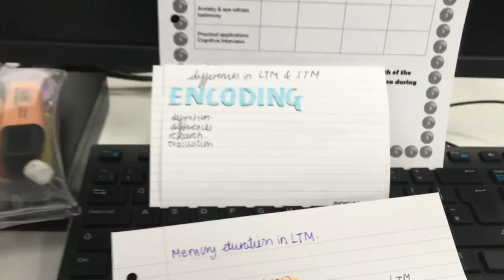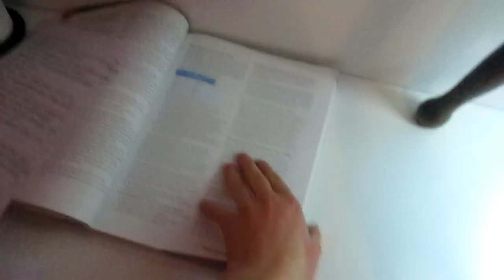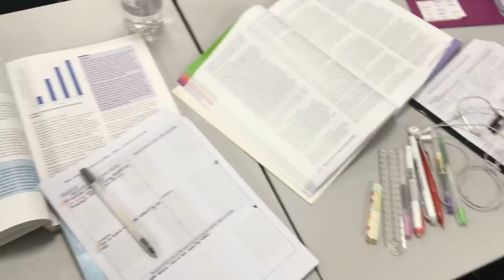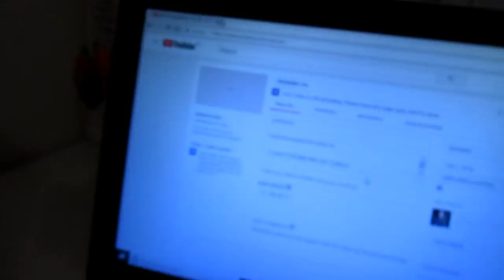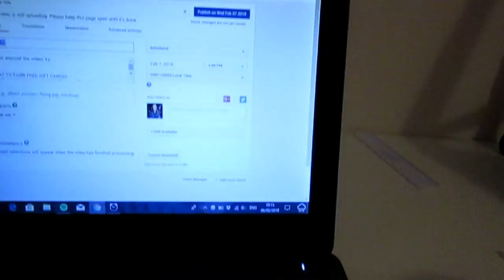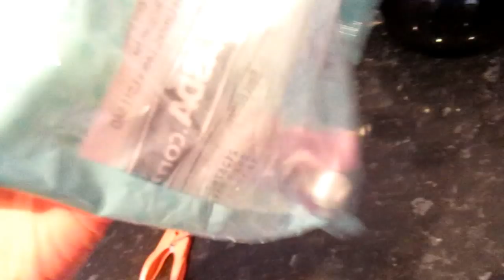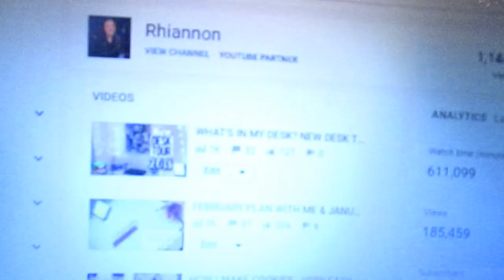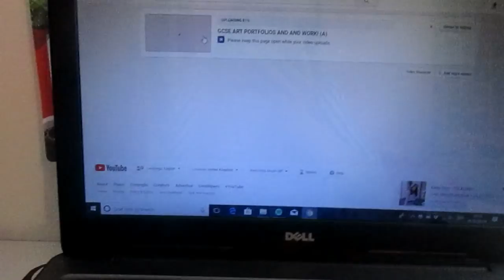BEHIND THE SCENES OF STUDYING EVERY NIGHT CHALLENGE & HOT CHOCOLATE // weekly vlog #3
STUDY WITH ME EVERY NIGHT VIDEO -

↓↓↓↓↓FAQ↓↓↓↓↓
◯ Name - Rhiannon

 LOVE YOU :)